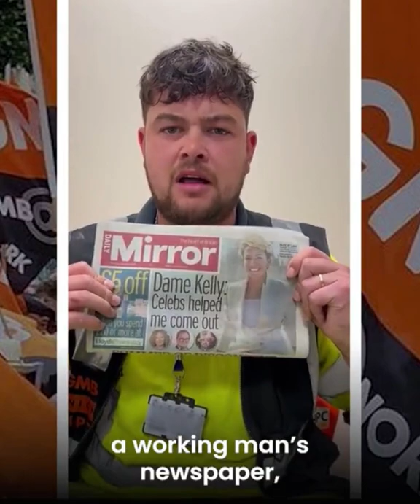GMB Union Rep responds to Daily Mail article on "woke" builders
Jamie, a GMB Union Rep from the largest construction site in Europe, responds to an article in the Daily Mail calling builders “woke”.